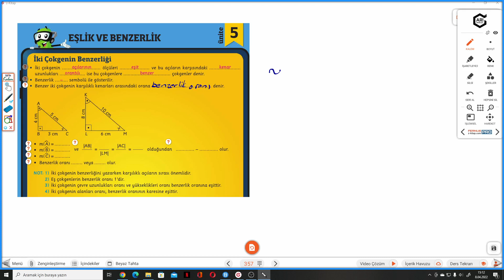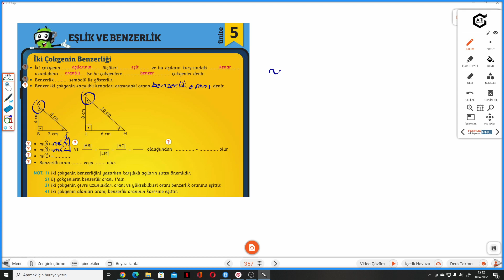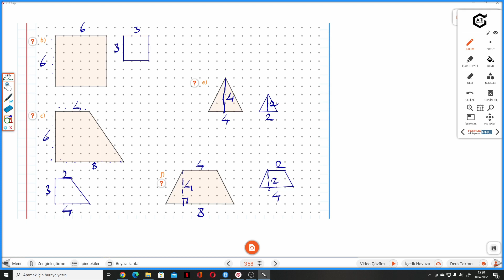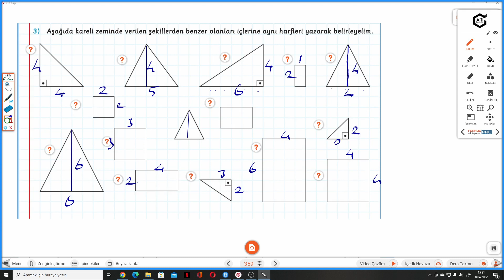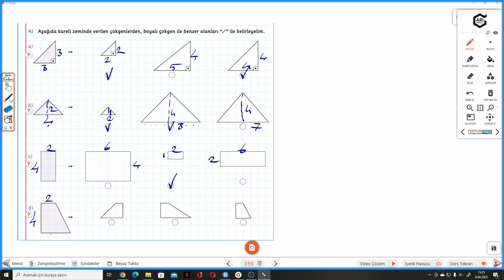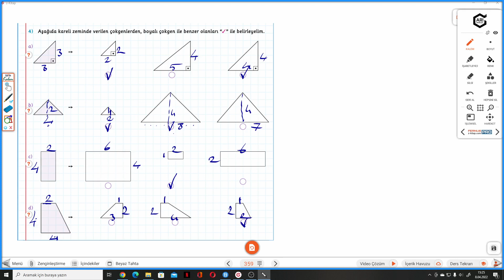8.SINIF MATEMİTO S.357-358-359-360-361 İKİ ÇOKGENİN BENZERLİĞİ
Arı 8.Sınıf Matemito Akıllı DefterS.357-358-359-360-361 İKİ ÇOKGENİN BENZERLİĞİ ile devam ediyoruz.